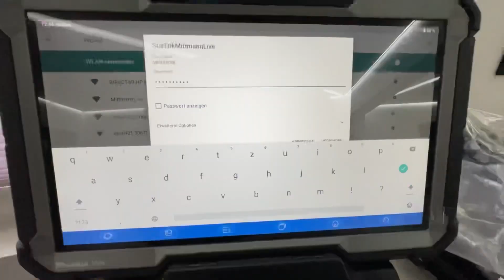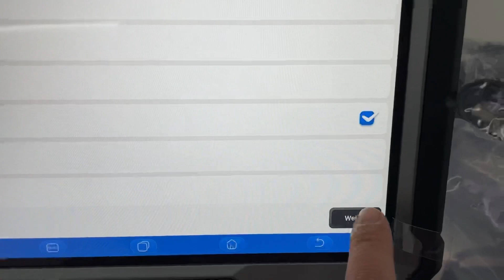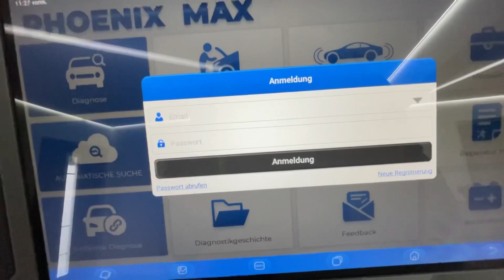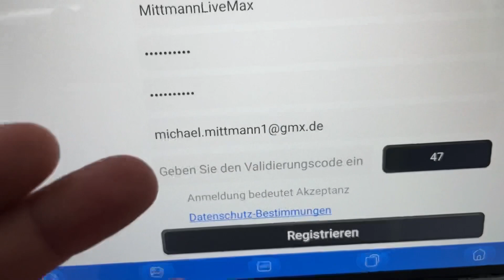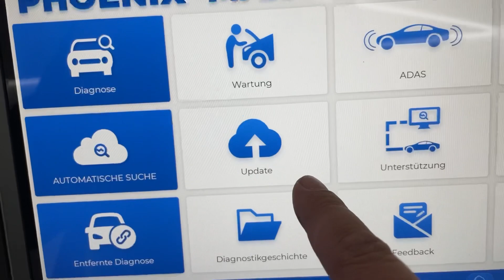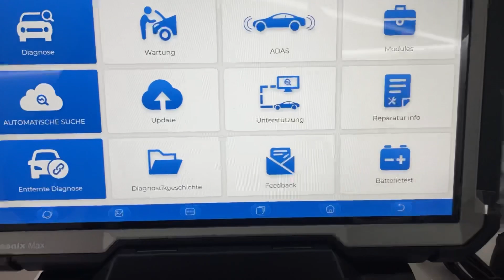TOPDON PHOENIX MAX Registrieren Aktivieren und Updaten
So registriert ihr euch bei TOPDON, aktiviert Diagnosegerät￼ und führt die Updates durch

E-Fahrzeuge Ladegerät für unterwegs oder zu Hause*______

Wo findet Ihr Diagnosegeräte, Werkstattausstattung und Werkzeug zu einem fairen Preis?

📍 Vertreten durch:
Michael Mittmann
Wiesenhofweg 142
72290 Loßburg

Verantwortlich für den Inhalt nach § 55 Abs. 2 RStV:
❇️ Michael Mittmann